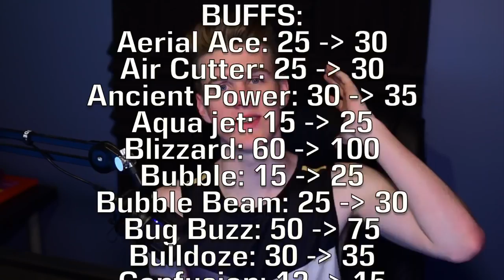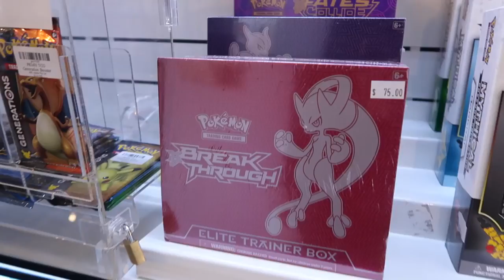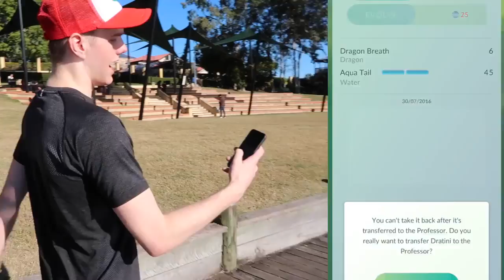POKEMON GO THE NEW UPDATE!